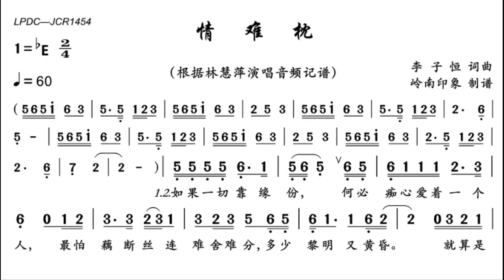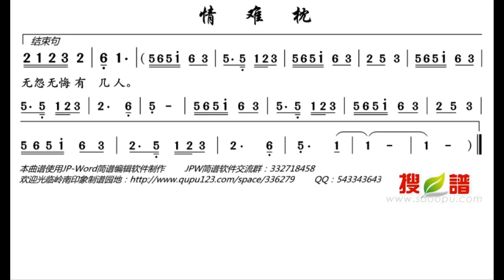情难枕/情難枕 降E调伴奏 - instrumental in E flat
谢谢光临！